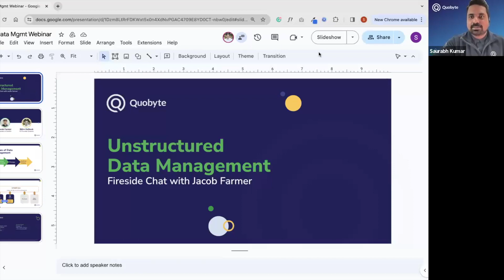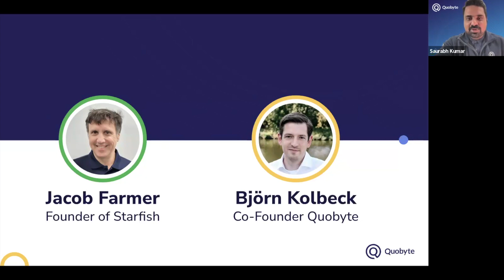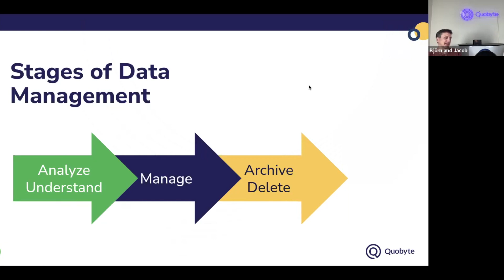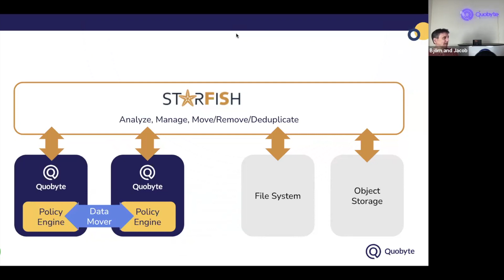[Webinar] Navigating the Unstructured Data Landscape: Effective Management Techniques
In this unique fireside chat, we'll engage in an insightful discussion on the crucial challenge of unstructured data management in the storage industry, a field marked by rapid volume growth and complex security needs.

Industry experts - Jacob Farmer, CTO of Cambridge Computer and founder of Starfish, and Bjorn Kolbeck, CEO and co-founder of Quobyte, will explore the impact of unstructured data on storage, sharing their strategies for managing this data effectively, enhancing understanding, and optimizing storage systems.

We'll delve into three pivotal components of unstructured data management:
• Analytics and Reporting: Discussing the significance of knowing your data's details — from ownership to usage patterns — setting the stage for informed decision-making.
• Data Management: Conversing about efficient organization and storage of data, including tackling user charges, quotas, and the crucial task of removing duplicates.
• Life Cycle Management: Exploring strategies for data movement or deletion to maintain cost-effective storage, underscoring the importance of regular data audits.

Key takeaways for the audience include:
• Enhanced understanding of unstructured data's impact on storage.
• Practical strategies to optimize storage, reduce redundancies, and enforce effective data policies.
• Lifecycle management techniques to keep storage costs in check.
• Insights into managing data across various systems and vendors.
• Real-world examples and solutions from two leading industry experts.

Speakers:
Björn Kolbeck - is the CEO and Co-founder of Quobyte, a software-defined storage company that offers a distributed file system designed to provide scalable and high-performance storage solutions for enterprises. With a distinguished background as Google's tech lead for the hotel finder project (2011–2013) and as the co-creator of the open-source file system XtreemFS (2006–2011), he brings expertise in innovative storage solutions.

Jacob Farmer - Jacob Farmer, Co-Founder and Chief Evangelist, is an industry-recognized expert on storage and data-protection technologies. He has authored numerous papers and is a regular speaker at major industry events such as the VMworld and Usenix conferences. Jacob is a regular lecturer at many of the nation's leading colleges and universities. He has served on the advisory boards of many of the most successful storage technology startups. Jacob leads product vision for Starfish.